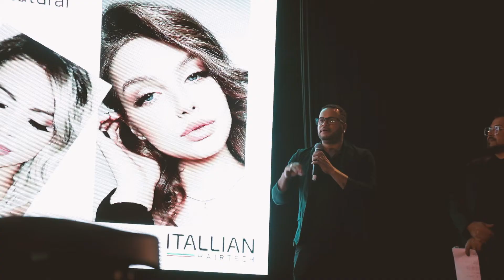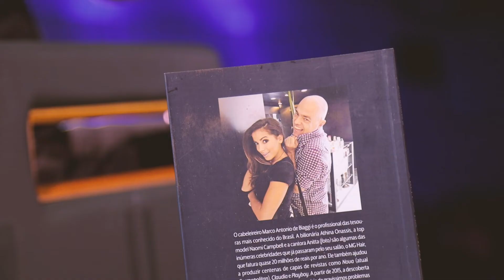ITALLIAN HAIRSHOW - TENDÊNCIAS DE CORES 2023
Quer aprender, desenvolver suas técnicas e ser um ótimo Profissional Cabeleireiro? Então você está no canal certo!